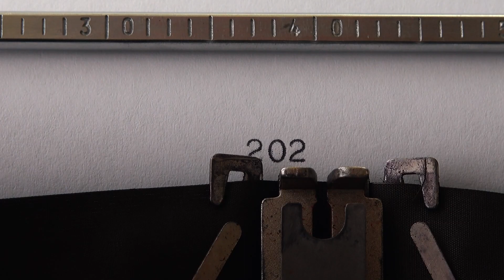Новогоднее обращение Генерального Секретаря ООН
Новогоднее обращение Генерального Секретаря ООН Антониу Гутерриша.